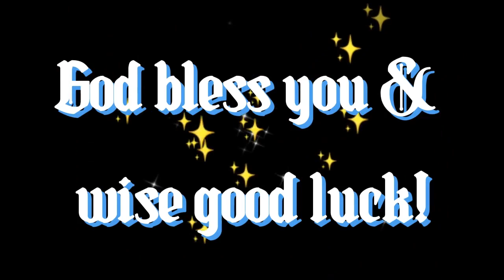Rel17 Relaxing music with a Mini waterfall cascading down | Green trees by a flowing river side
My video shows: Relaxing and Meditation music for seclusion and peace of mind, stop anxiety, and soothing relaxation for deep sleep. Listening to relaxing music every day has been proven to be good for your health, and the nervous system improves mental performance and reduces mental stress. Please sit back and relax by watching and listening to our content!